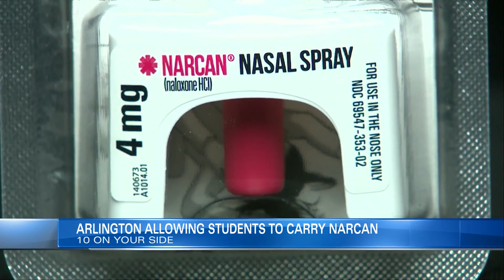Arlington Public School to allow students to carry narcan